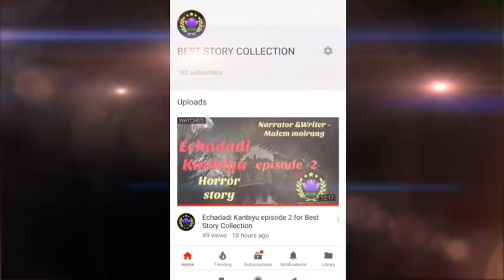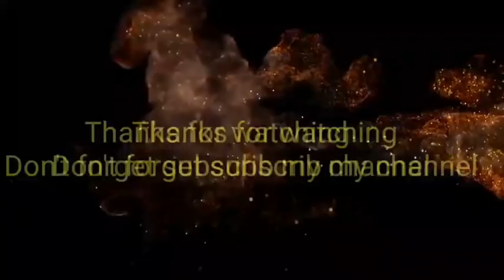Mapu leitraba Hospital || manipuri horror story || Makhal Mathel manipur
Mayamda wari amamuk thagatchari wari asida asoiba yawrabasu ngakpiyu mayamgi nungynaba toujabani

punamakpu thagatchari